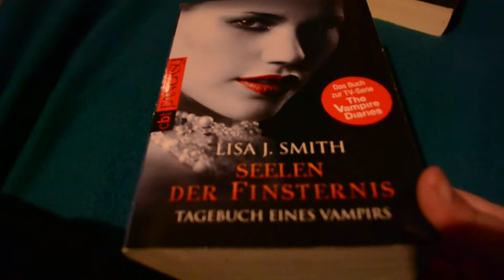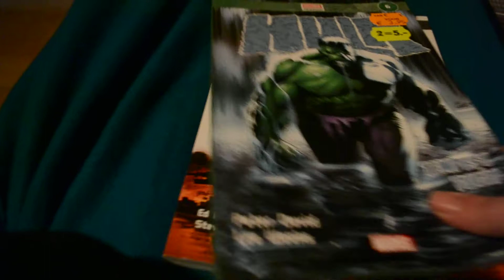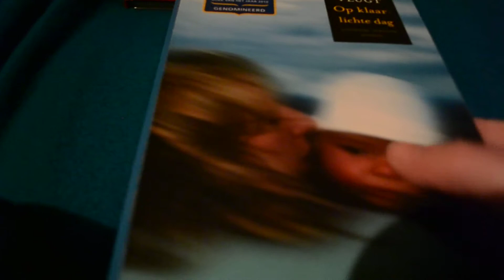book unhaul 12